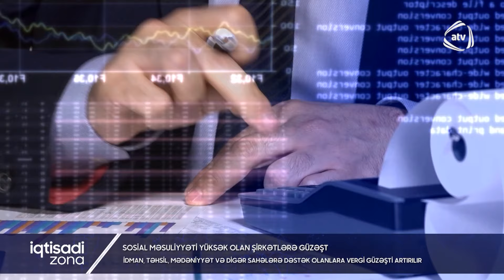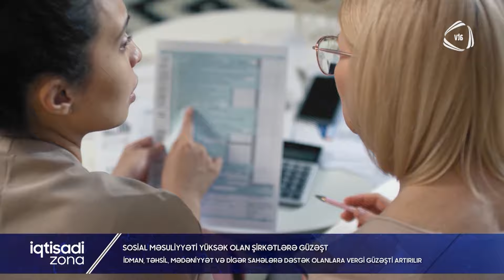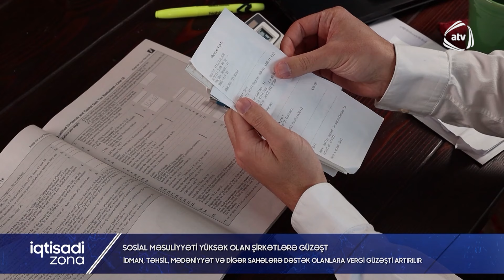Bəzi şirkətlərə vergi güzəşti artırılıb